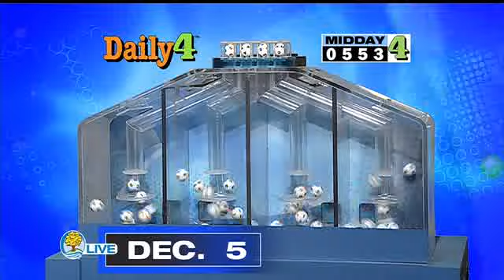Michigan Lottery Evening Draws for December 05, 2017